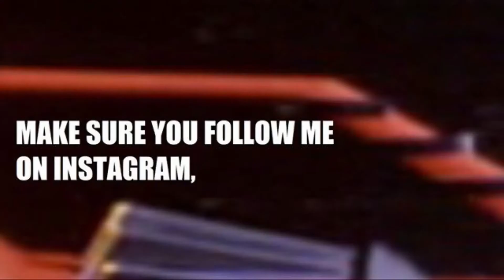The Run Away: Deleted Scene